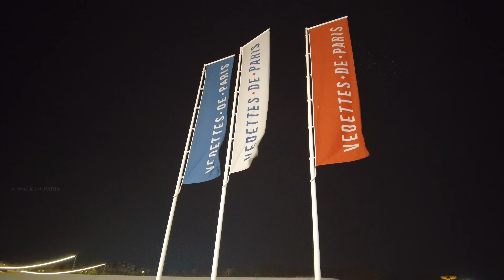Paris, France 🇫🇷 - Paris Night Walk - 4K HDR - Walking Tour 2022 | A Walk In Paris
WELCOME TO PARIS WALKING TOUR,  IN TODAY'S TOUR WE ARE GOING TO WALK AROUND IN EIFFEL TOWER IN PARIS IN NIGHT TIME.